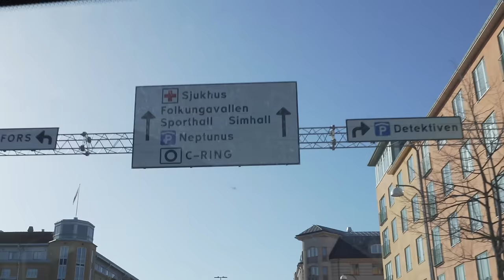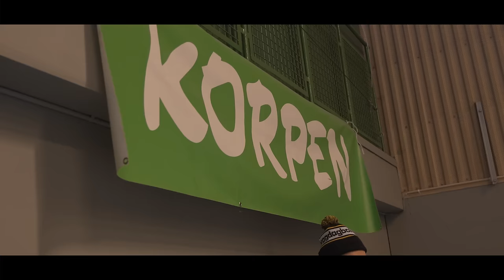SJUKASTE MATCHEN I KORPENS HISTORIA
📲Följ laget på instagram!

📲Följ min personliga instagram!